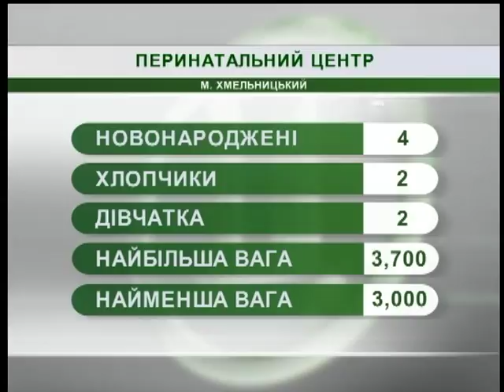07.06.18 Новини ранок 7 30